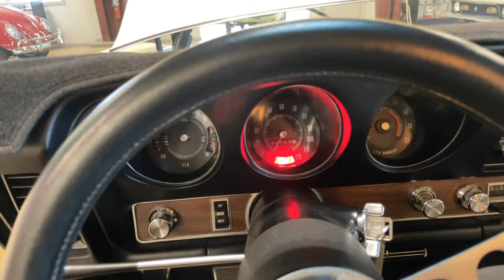1969 Pontiac GTO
A closer look at our 1969 Pontiac GTO, for sale now!